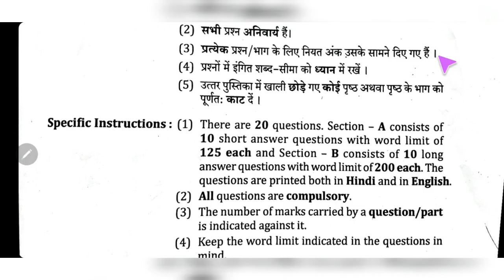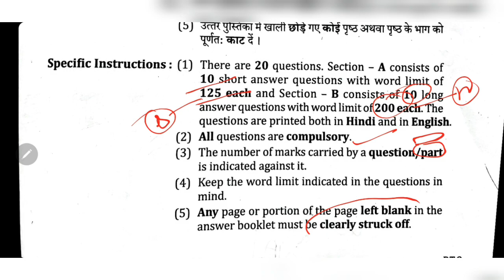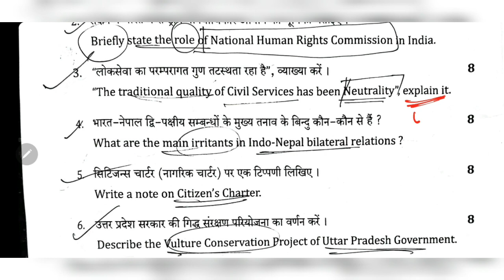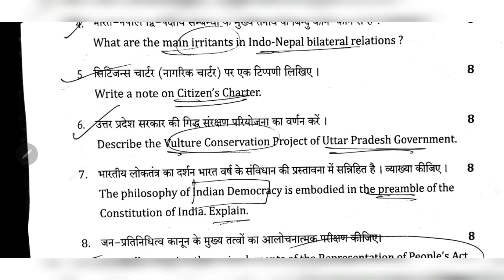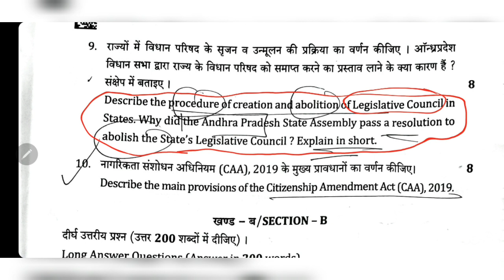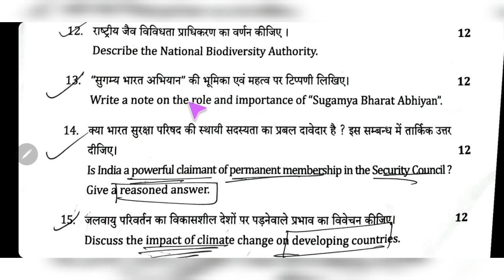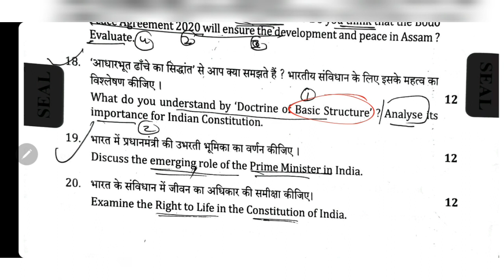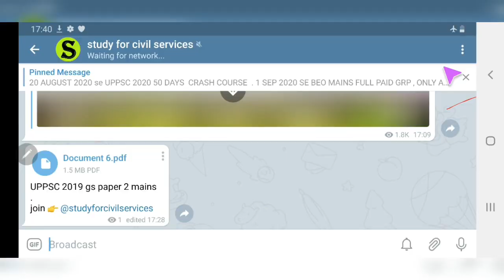PCS पेपर uppsc 2019 mains gs paper 2 analysis review up psc cse civil services state exam discussion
pdf link gs paper 2 uppsc 2019 mains 23 september 2020 =
day 2 -  23 september 2020  mains gs paper 1 and gs paper 2 general studies paper 1 and 2
uppsc 2019 uppcs up pcs psc mains exam paper analysis review by studyforcivilservices study for civil services ( gyan prakash mishra and scs team ) . pcs mains previous year papers ( old question paper )  in hindi and in english . model answers ke sath questions sawal ki puri analysis jald di jayegi study for civil services youtube channel me .